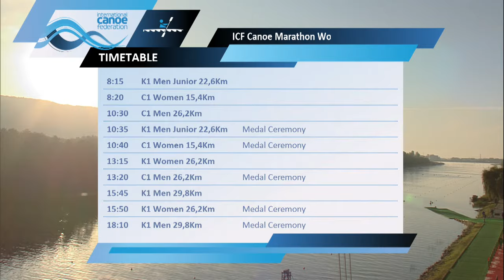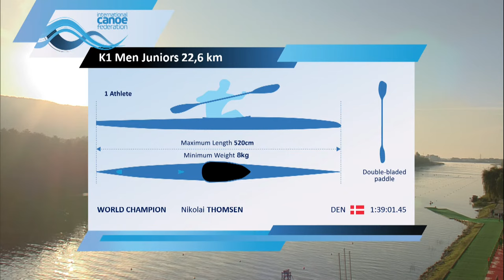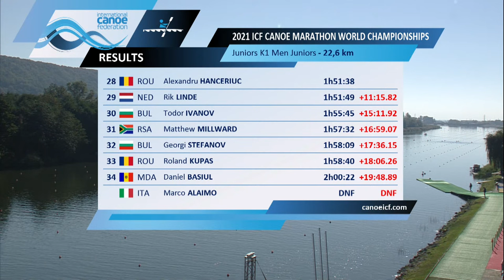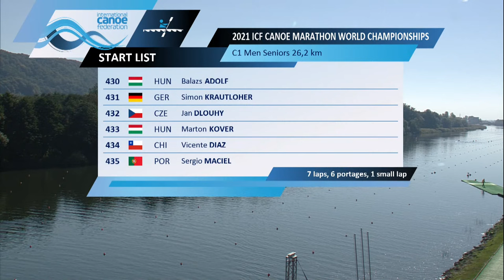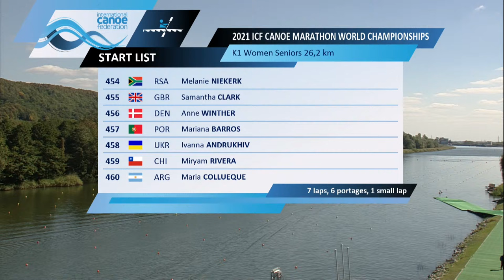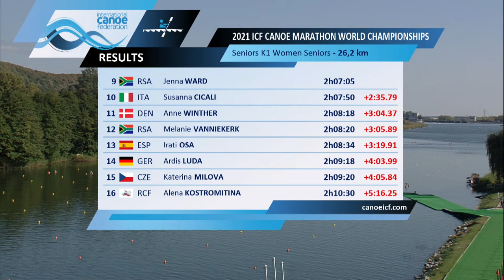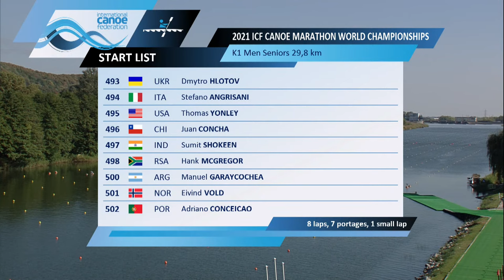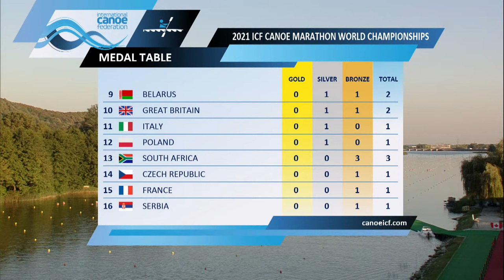2021 ICF Canoe-Kayak Marathon World Championships Bascov Romania / Junior K1m - Senior C1w&m, K1w&m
Watch live plus more content on 👉 📱

2021 ICF Canoe Marathon World Championships 🌎🏆
30 September–3 October Bascov Romania 🗓️🇷🇴